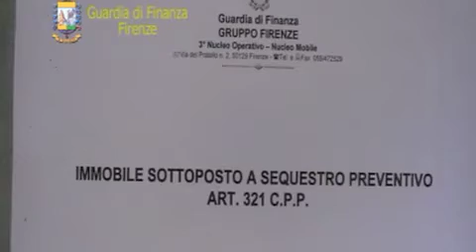Pasti a domicilio, cucinati in un garage dell'Osmannoro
Un garage adibito a cucina, dove venivano preparati i pasti da consegnare presso i capannoni dell a zona industriale dell'Osmannoro. E' la scoperta fatta dalla guardia di finanza di Firenze.